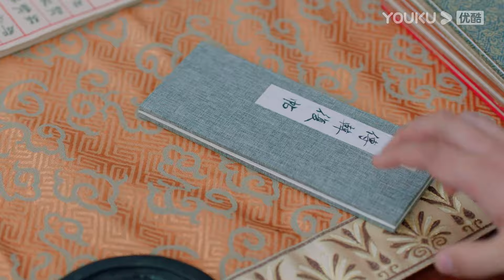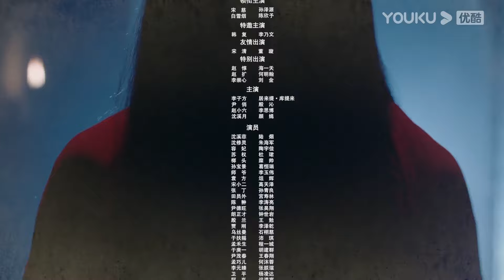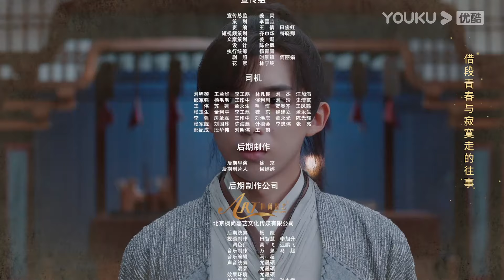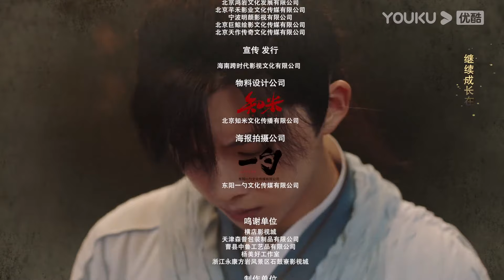"الفاحص الشرعي سونغ تسى"｜The Forensic Examiner Song Ci｜الحلقة 20｜مسلسل تاريخي｜YOUKU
【الفاحص الشرعي سونغ تسى】تحكي المسرحية قصة ستة مراهقين برئاسة سونج سي اجتمعوا بالصدفة وعملوا معًا لحل العديد من القضايا الغامضة والغادرة، وقد تورطوا بالصدفة في الصراع بين فصيل الحرب وفصيل السلام من أسرة سونغ الجنوبية. تطورت تدريجياً من مراهقين جاهلين إلى أناس حقيقيين لديهم مشاعر عميقة، قصة رجل صالح أهله ووطنه.

الممثلون: صن زي يوان / تشن شينيو
الحلقات: 25